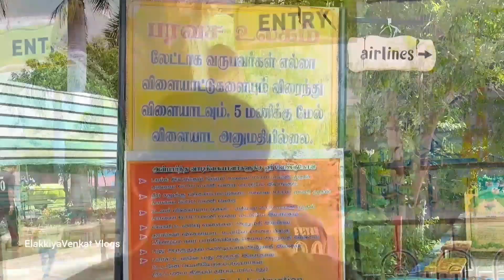💦Family Trip to Paravasa Ulagam, Salem I Details I ElakkiyaVenkat Vlogs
Hello Friends❤